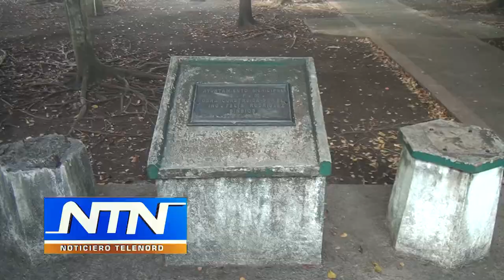Preocupante abandono de parques recreativos en SFM